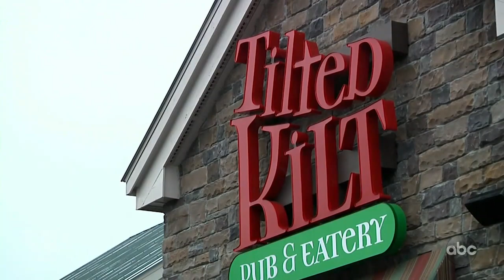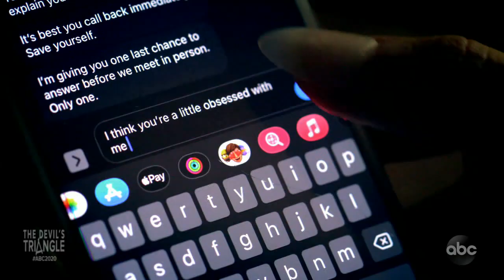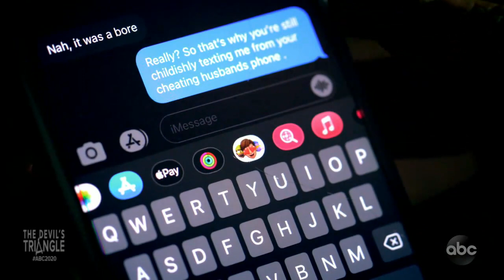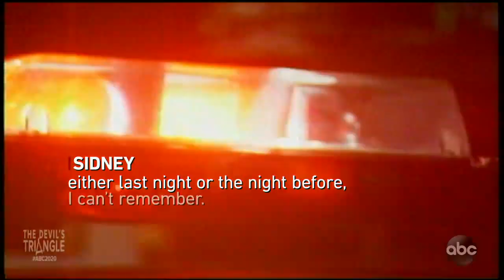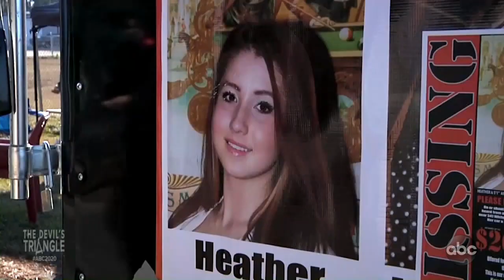The Devil’s Triangle l 20/20 l PART 3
Heather Elvis and Sidney Moorer break up, friends say his wife threatened her: Part 3

Elvis’ former roommate Brianna Kulzer said Moorer’s wife, Tammy Moorer, would call Elvis “nonstop.” Another friend, Jodi Davenport, believes Elvis had been “terrified.”